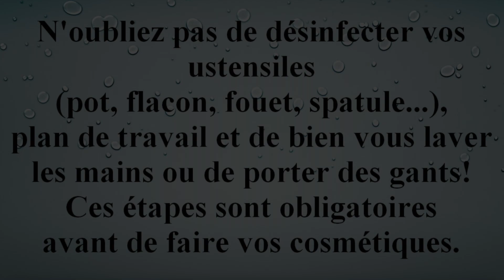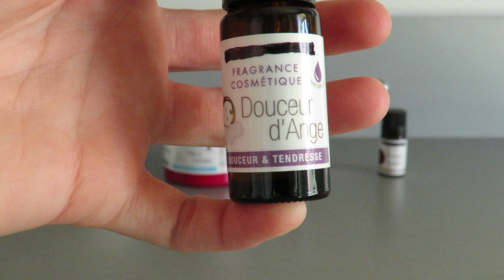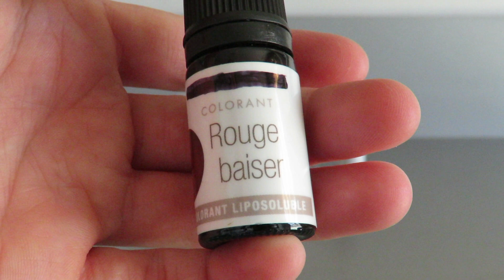Savon à modeler "angel" (pâte à mousse)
Bonne journée
Alexandra

                      🔴 🔴 🔴 🔴  PARRAINAGE  🔴 🔴 🔴 🔴

Il vous suffit de mettre mon adresse mail dans la case "parrain" lors de votre première commande.

➡️ Bilby&co : Il suffit de cliquer sur ce lien et de faire votre commande assurez-vous de bien avoir dans la case "promo" mon adresse mail, sans cela le parrainage ne sera pas validé. Vous aurez le droit à un cadeau pour votre première commande.

➡️ MyCosmetik : Il faut que vous me communiquiez votre adresse mail par message privé ou par mail.